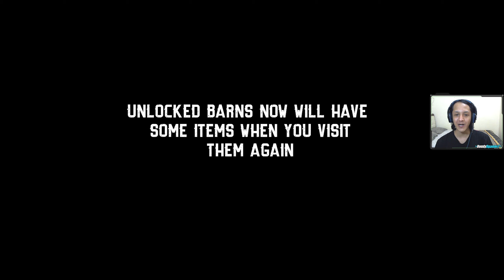Tukang Loak Simulator | Barn Finders Indonesia #1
Hello Gamers, Kali ini saya akan mencoba game baru dari developer Duality Games yaitu Barn Finders. Dalam Game yg akan dirilis tanggal 15 Juni 2020 ini kita berperan sebagai seorang Penjual Barang Bekas. Pada dasarnya tugas kita adalah Mencari Barang Bekas untuk bisa dijual lagi ditoko yg kita buka. Kadang kita juga harus mengikuti Lelang untuk membeli sebuah Gudang Tua yg berisi berbagai macam Barang mulai dari sampah tidak berharga hingga Barang barang spesial dengan nilai jual yg tinggi.

Ok, Langsung aj lihat seperti apa gamenya, Keep Calm & Enjoy Gaming :D

TOP DONATOR
darkterra = Dying Light The Following Enhanced Edition + Monster Hunter World + Devil May Cry 5 + Just Cause 4 + $50 Steam Wallet + The Witcher 2 Assassins of the King + Scum + Green Hell + ARK Season Pass
Maliki = PixArk
Jeffz = Dead by Daylight
Steven = Rise of the Tomb Raider

Barn Finders (PC GAMES)
Developer : Duality Games
Publisher : Duality Games, PlayWay S.A, HeartBeat Games
Price : Rp 108.999
Release Date : 15 Juni 2020

Search for valuables stashed in abandoned barns ranging from old clocks, musical instruments, antiques, gold, weaponry to even vintage cars and motorcycles and sell them for a profit.

Run your family business. Look for valuable items and sell them in your pawnshop. Every item has a value, so collect everything and search everywhere!

Bid on auctions and sales to get access to closed-off properties. Who knows what kind of dusty treasures you can find there?

Visit 12 original locations and unearth their secrets in the land of Ammeryka (largely simmilar to the real America, but not quite). Barns are just the beginning. How about a visit to an old military base or . . . the moon?

Take care of developing your shop. Empty shelves mean an empty wallet. Customers will come back if they have something to come back for. Fix found items, clean the dirty ones and sell them all. And if there are no customers, you can always play basketball in your backyard. And somehow, make money while playing..

Uncle Billy will keep you busy. Together you’ll explore different locations, but the real work is all for you to do. That is, until you go solo. Eventually.

Being a real Barn Finder is a state of mind - a job for the brave and the bold. Your competitors are specialists and they are just waiting for you to slip up.
Features:
-Hundreds of items to find and sell
-Improve the quality of goods for sale by cleaning and repairing damaged ones as needed
-Find parts of exclusive cars, motorbikes, rebuild them and then sell for a big payout.
-Discover crazy stories of the locations you visit and items you collect.

SYSTEM REQUIREMENTS

MINIMUM:
OS: Windows 7
Processor: i5 3550 / FX-8350
Memory: 6 GB RAM
Graphics: GTX 660Ti / R9 270X
DirectX: Version 11
Storage: 21 GB available space

RECOMMENDED:
OS: Windows 10
Processor: i5 4570 / Ryzen 7 1700x
Memory: 16 GB RAM
Graphics: GTX 1060 6GB / RX 480 GB 8GB
DirectX: Version 11